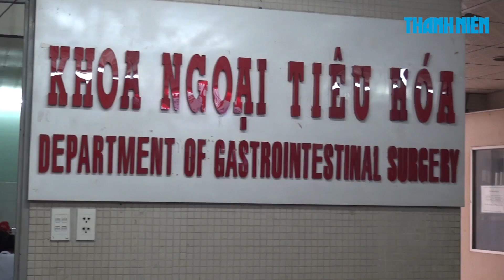Cứu bệnh nhân bị mất 2 lít máu vì 3 nhát đâm trí mạng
Ngày 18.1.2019, Bệnh viện Thống Nhất TP.HCM cho biết vừa phẫu thuật cấp cứu cho một bệnh nhân bị đâm 3 vết thương, mất 2 lít máu.

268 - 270 Nguyễn Đình Chiểu, Phường 6, Q.3, TP HCM